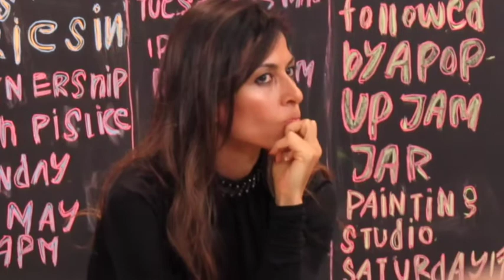Disruptive CEOs Fadi Malas, CEO at Just Falafel on Employee Relations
Fadi Malas, CEO of Just Falafel, one of the world's fastest growing F&B brands & recently ranked the #1 SME in Dubai shared his experiences with UAE entrepreneurs at the Impact Hub in Downtown Dubai on Monday.

An MBA from Imperial College London, Fadi is an experienced business leader and possesses vast cross-sector experience in banking, asset management, financial engineering, retail and F&B, with a strong focus on expansion and development plans.

Most recently, Malas has been at the forefront of the digital media revolution integrating successful sales strategies through social media, which has led him being a sought-after keynote speaker in industry events and business meetings globally.